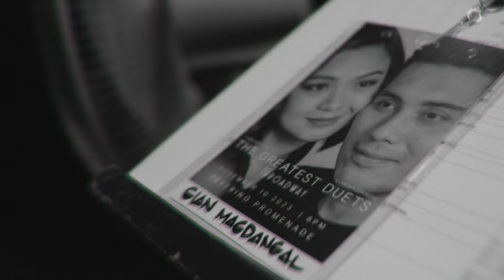The Greatest Duets - Gian Magdangal & Lara Maigue Concert